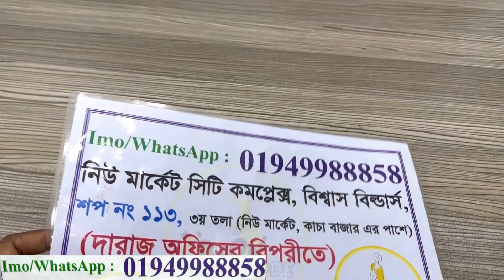দিল্লি বুটিকের কুর্তি/পার্টিতে পরার থ্রিপিস ড্রেস মার্কেট চ্যালেঞ্জ পাইকারী দামে | boutique kurti